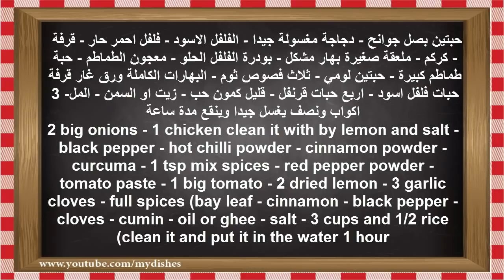طريقة عمل كبسة الدجاج - مجبوس دجاج - كبسة دجاج سهلة ولذيذة - How to Make Chicken Kabsa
طريقة عمل كبسة الدجاج  -  كبسة دجاج سهلة ولذيذة - How to Make Chicken Kabsa